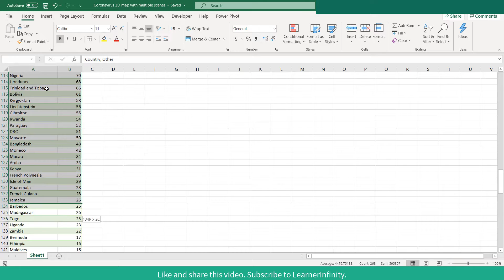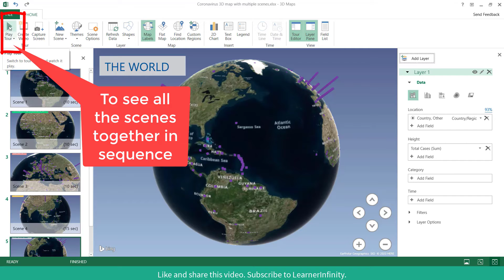Create 3D Map with Multiple Scenes in Excel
This Excel tutorial video will teach you how to create 3D map in Excel as well as how to add multiple scenes in 3D map.

What you will learn:
1. How to create 3D map in Excel.
2. How to add multiple scenes in 3D map in Excel.
3. How to edit scene options in 3D map in Excel.
4. How to edit scene duration, scene transition and effects in 3D map in Excel.
5. How to edit text box in 3D map in Excel.
6. How to create tour of 3D map in Excel.